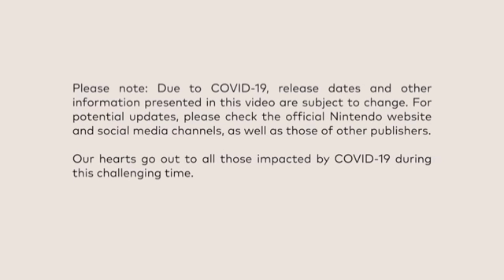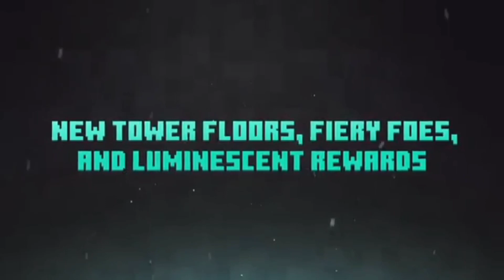Nintendo Direct Mini 4.24.2022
A new Nintendo Direct Mini is here! Watch now to see more than 20 minutes of news on a selection of Nintendo Switch games coming this year!

Back with another direct based on last weeks trailers. There seemed to be a lot of nintendo related trailers this week, so I figured I'd compile them into another fan direct. I wonder if there was meant to be a mini, but there just wasn't. Who am I kidding, probably not. February, June and September is their thing.